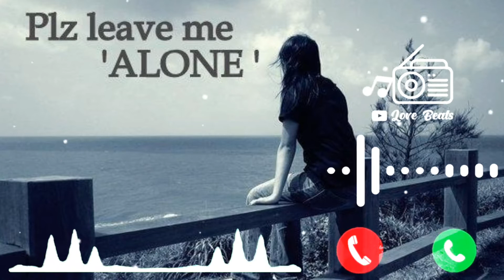Leave me alone sad ringtones || Real ringtones wala | Rrw